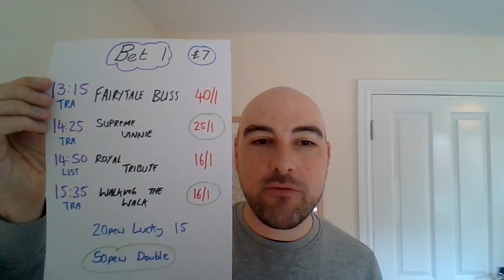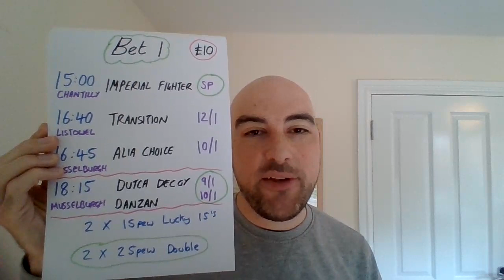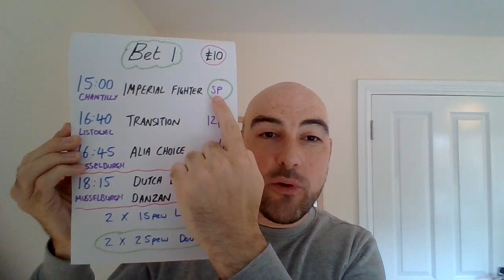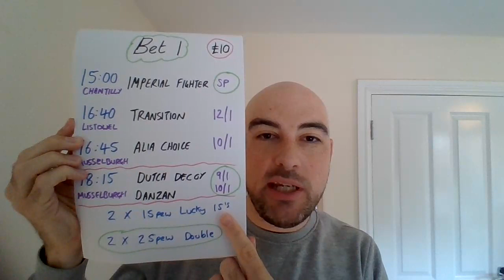Sunday 5th June 2022 - FREE Horse racing tips - Chantilly, Listowel & Musselburgh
Results from the day before, Saturday 4th June 2022
Bet - £30
Return - £16.69

Bet - £2605.50
Return - £3000.11

Bet - £207.50
Return - £184.81

Bet - £2816
Return - £3184.92

January:
Bet: £425
Return: £489.79

February:
Bet: £598
Return: £770.98

March:
Bet: £591
Return: £712.94

Bet: £200
Return: £323.30

April:
Bet: £544
Return: £607.12

May:
Bet: £602
Return: £576.68